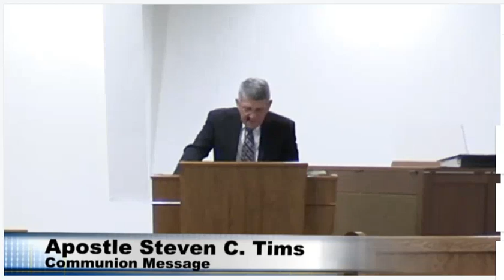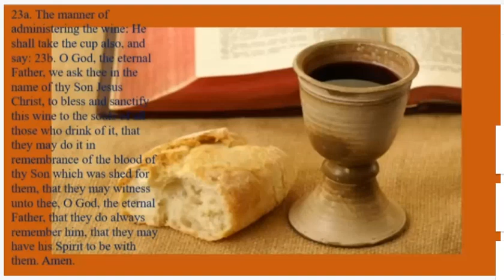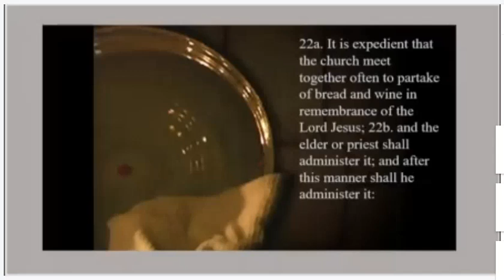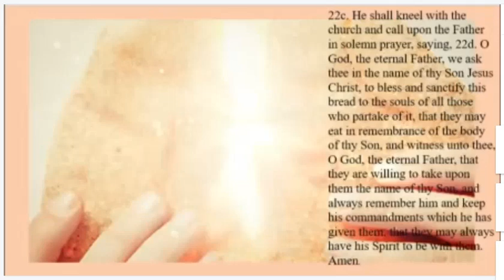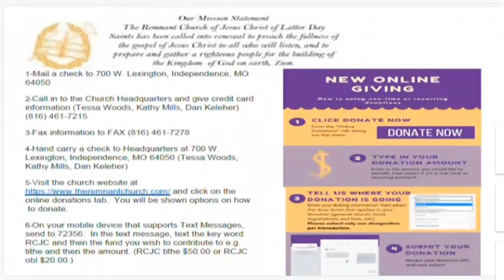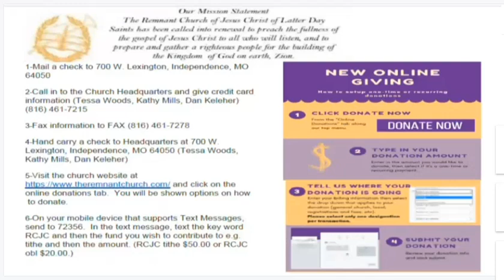Apostle Steven Tims, "Reaffirm Our Baptismal Covenant"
Apostle Steven Tims - Prepare for the Lord's return by reaffirming our Baptismal covenant.. Communion Message Dated First Sunday  January 1; 2023